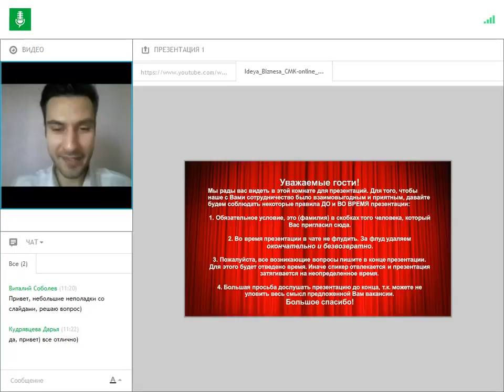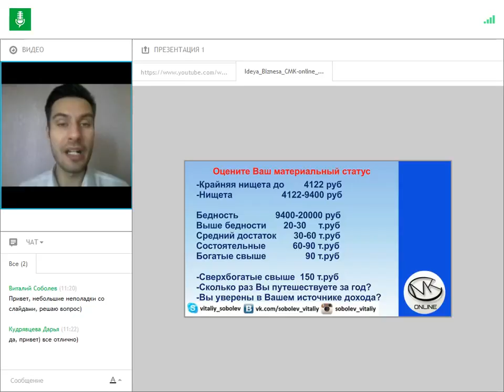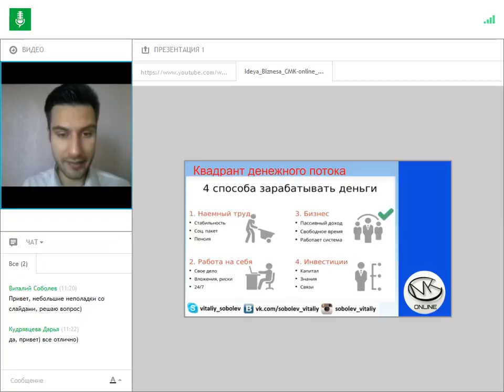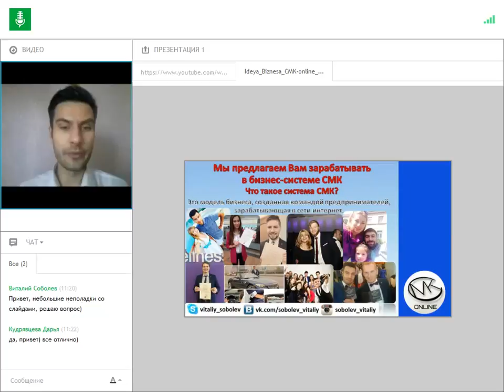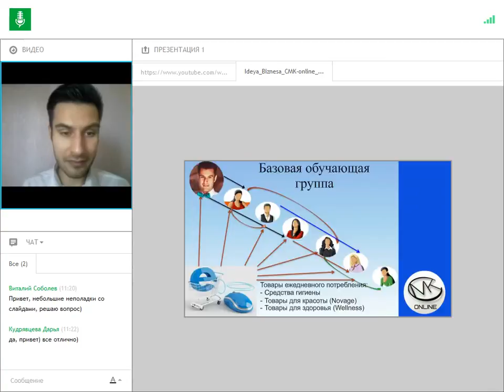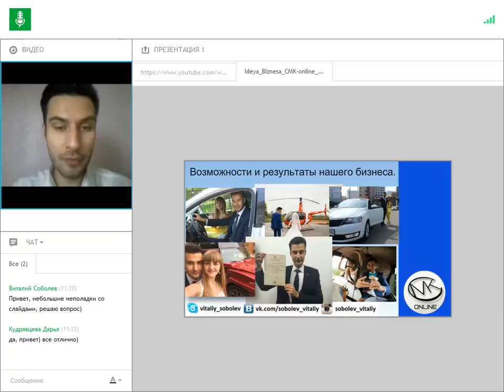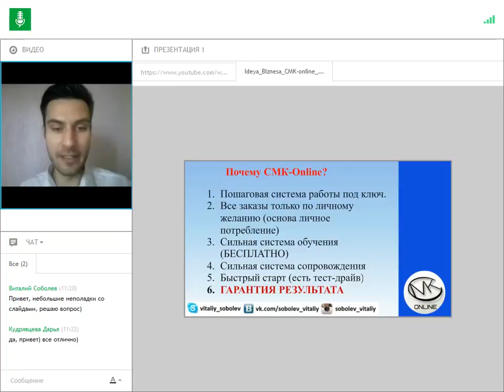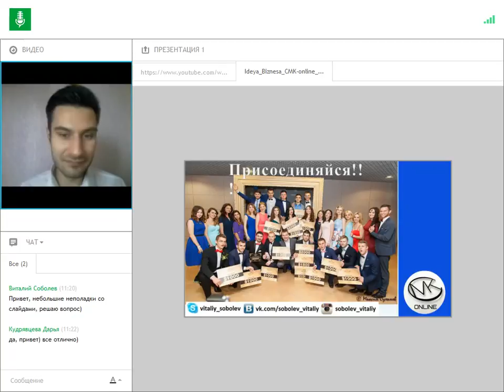Идея Бизнеса 14 12 16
Система СМК онлайн. Современная система построения бизнеса через интернет. Проверена и отлажена. Доводим до 100%результата . Всё открыто , легально и официально. За 4-8 мес. реально выйти на результат. Стаж, отчисления в ПФ. Обучаем, доводим до результата с доходом от 30000 руб и более и премиями по текущему курсу доллара. Автопрограмма, путешествия за счет компании-партнера, сплоченная команда и поддержка на любом этапе.